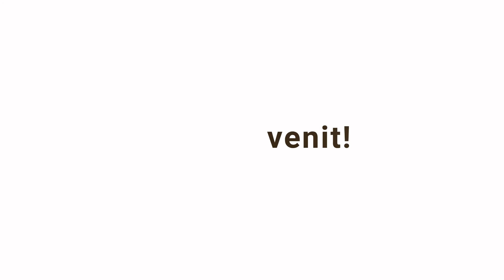Cristi și Emma REPEDE - M-a aflat al meu pastor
Cântare extrasă din înregistrarea serviciului de evanghelizare organizat de Biserica Baptistă Betel Mediaș.